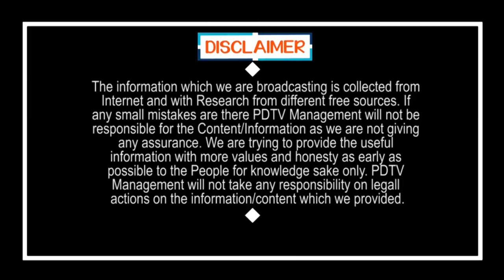PM Modi Call to Chandrababu | చంద్రబాబుతో మనసువిప్పి మాట్లాడిన మోడీ | PDTV News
చంద్రబాబుతో మనసువిప్పి మాట్లాడిన మోడీ | PM Modi Call to Chandrababu | PDTV News